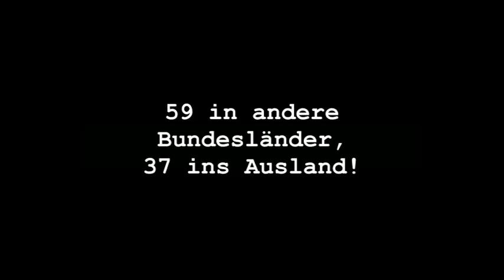96 Tiroler Kinder und Jugendliche aus Krisenfamilien werden weggeschickt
840 Tiroler Kinder und Jugendliche aus Krisenfamilien müssen außerhalb ihrer Familien untergebracht werden. 96 davon werden aus Tirol weggeschickt!